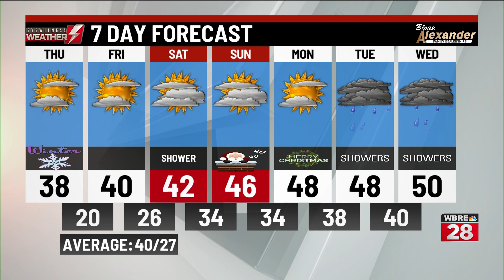Thursday's weather update from WBRE/WYOU